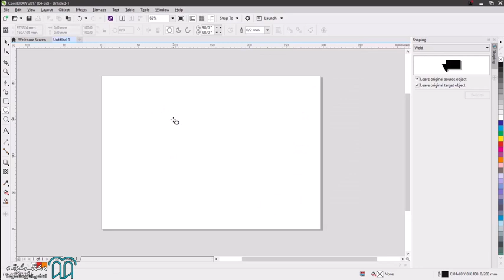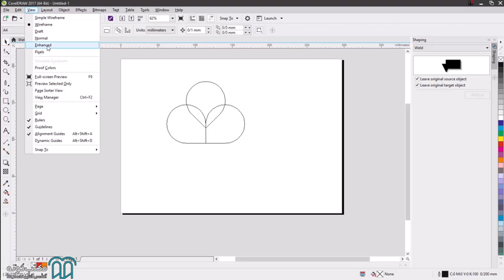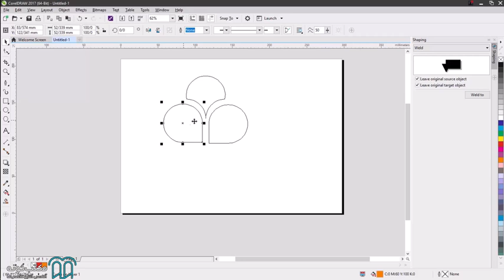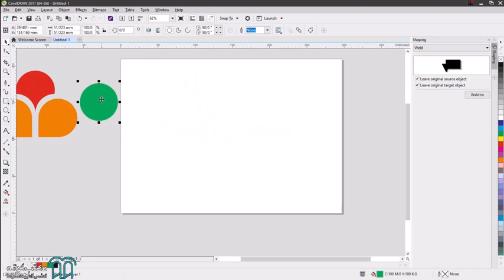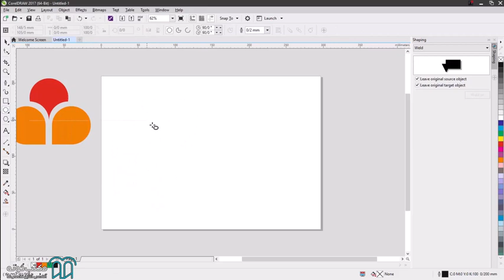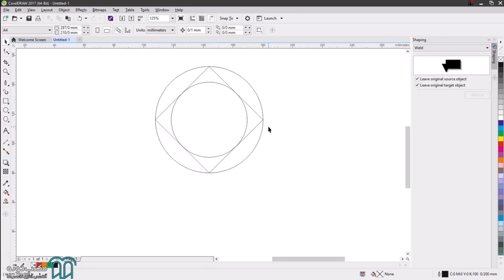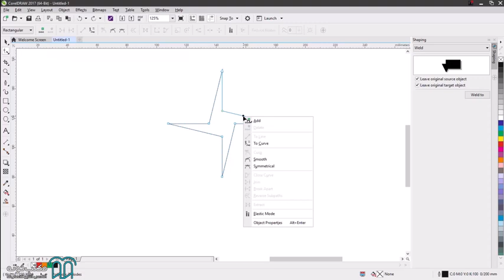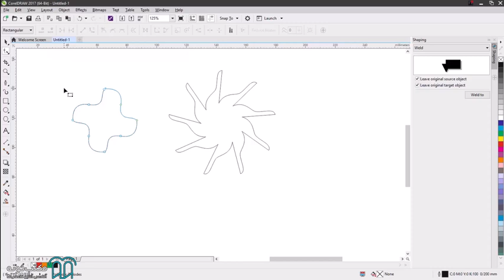آموزش صفر تا صد کورل دراو قسمت ۲۱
دوره آموزش صفر تا صد کورل دراو (CorelDRAW) یک فرصت بی‌نظیر برای علاقه‌مندان به طراحی گرافیکی است تا از مبتدی‌ترین سطح تا حرفه‌ای‌ترین تکنیک‌ها را به صورت جامع و کاربردی یاد بگیرند. کورل دراو یکی از قدرتمندترین نرم‌افزارهای وکتور گرافیک است که برای طراحی لوگو، پوستر، بنر، کارت ویزیت، بروشور، و بسیاری دیگر از پروژه‌های گرافیکی استفاده می‌شود.

استاد: محمد یاراحمدی

برای مشاهده آموزش صفر تا صد کورل دراو کافیست به لینک زیر سر بزنید